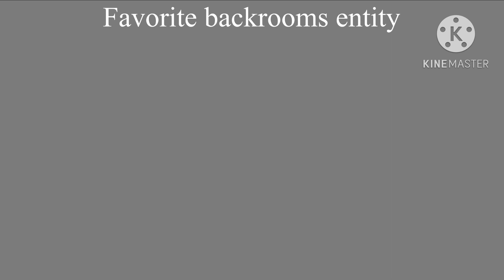Crucify fnf battle